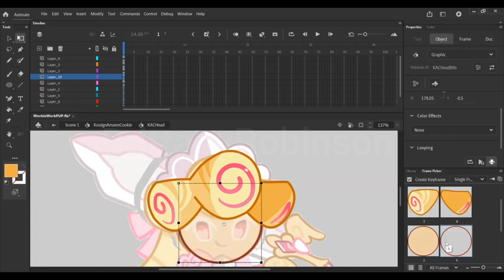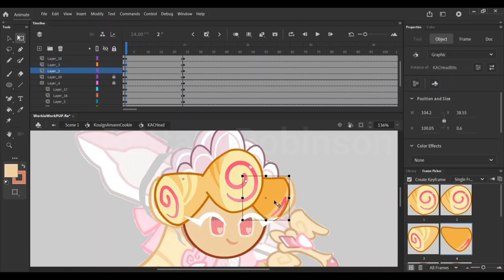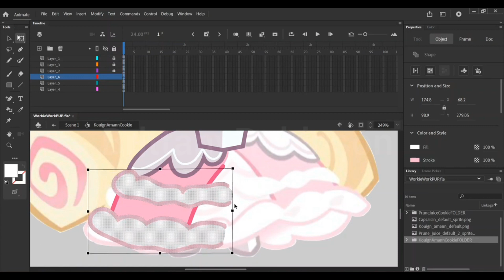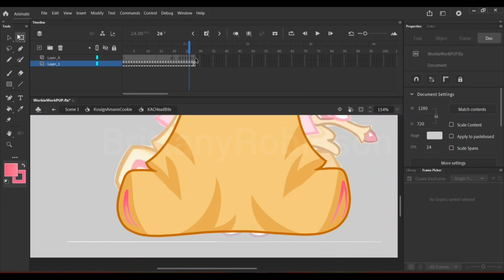🍪🗡Contructing Kouign Amann Cookie's Puppet🗡🍪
🍪🗡Finished her puppet for animations! Now Capsaicin Cookie is next, the best for last!🗡🍪